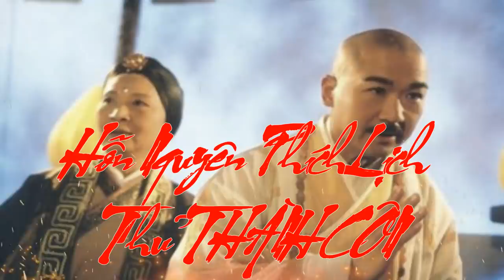Thiếu Lâm từng có 4 vị Phản Đồ trong đó có một người là Nhất Đại Tông Sư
võ công Thiên hạ xuất Thiếu Lâm dưới ngòi bút của Kim Dung có thể nói cao thủ nhiều như mây trong đó không thiếu những tuyệt đỉnh cao thủ như vô danh Không Kiến tam độ thần tăng, những người này,đều là nhân vật nổi danh của chính phái Thiếu Lâm chính là giang hồ đệ nhất đại phái...